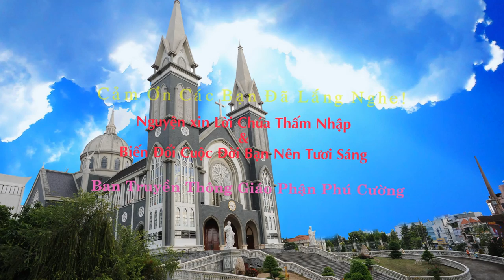Suy Niệm Lời Chúa : Thứ Năm, 11/07/2019